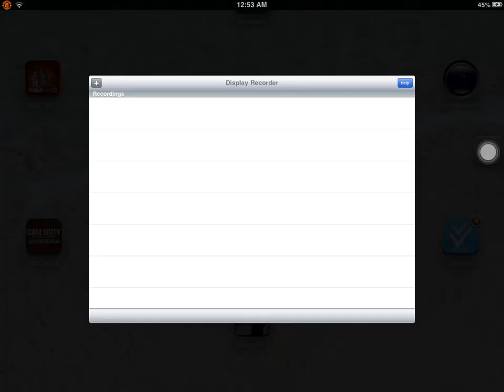Pocket planes short video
Running out of ideas for pocket planes write your ideas in comments a d tell me what I should do for my next vid 50 subscribers and epic giveaway will be done!!! Peace!!!